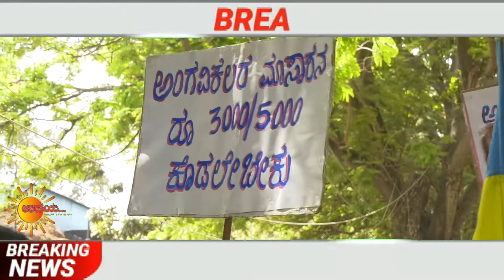ಅಂಗವಿಕಲರ ವಿವಿಧ ಬೇಡಿಕೆಯನ್ನು ಒತ್ತಾಯಿಸಿ ಪ್ರತಿಭಟನೆ.